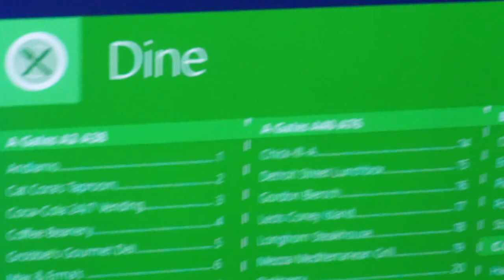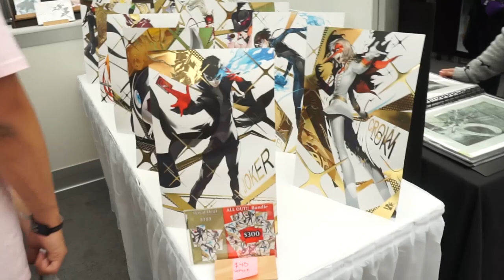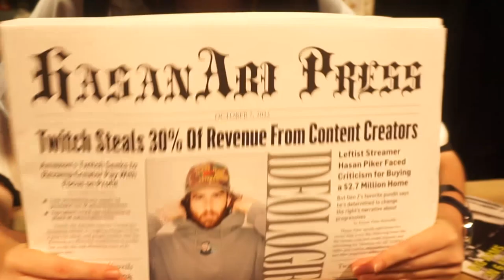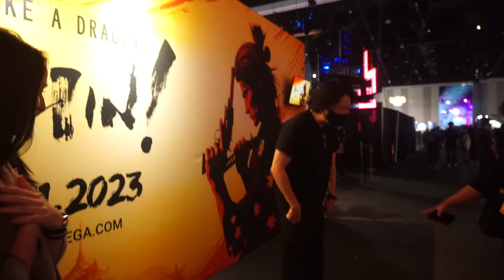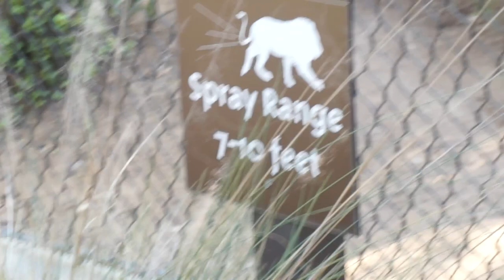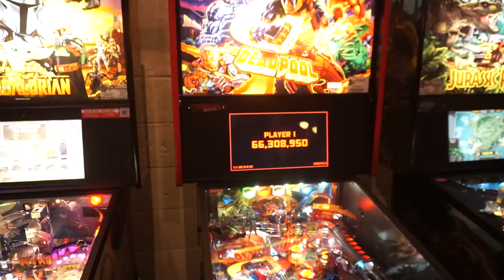Twitchcon...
BTS of both Twitchcon and my interview with Hiroyuki Sakamoto, Cheif Producer of RGG Studios!  Also includes some extra vacation spots that we went to!

Hope you guys enjoy the chill vlog!

0:00 - Journey To Twitchcon
2:33 - Twitchcon Adventure
6:33 - San Diego Zoo
12:32 - Persona Concert and Persona 1 Thoughts
15:00 - Balboa Park
16:34 - Arcade + Chill
18:00 - Dawn of the Final Day [24 Hours Remain]